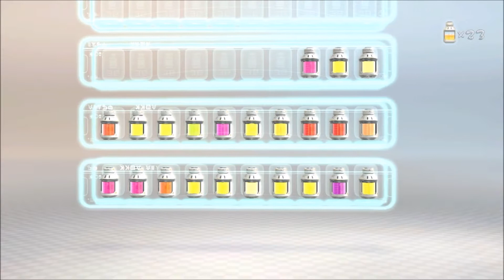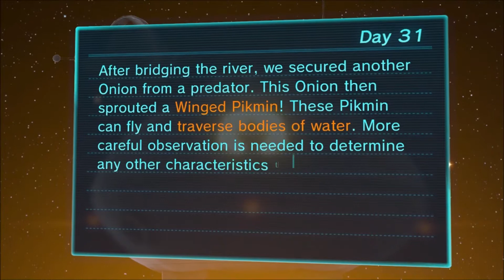Let's Play Pikmin 3 Episode 31 - Exploration Day 31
In this episode we are exploring the Twilight River when we are introduced to our newest Pikmin!